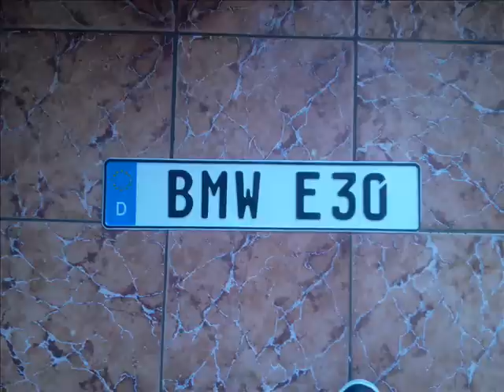BMW E30 all in the world.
A litle part of beautiful bmw e30 all in the world. Enjoy it !!! Thanks